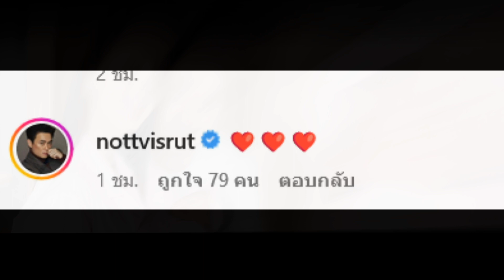น็อต วิศรุต สามีชมพู่ อารยา โผล่คอมเม้นต์ ทันที